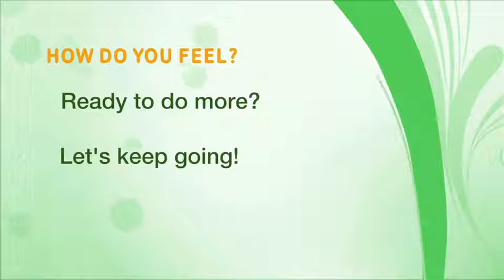Home Activity Program Level 2.4 Standing (Mini Squats) - Farsi